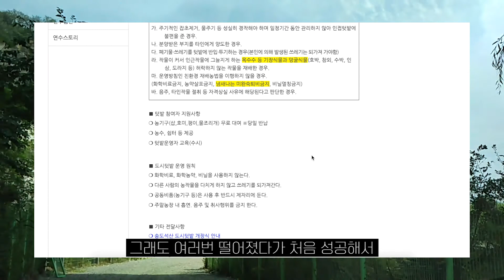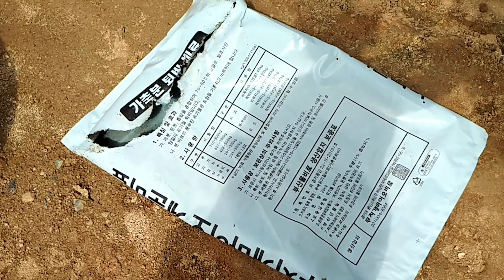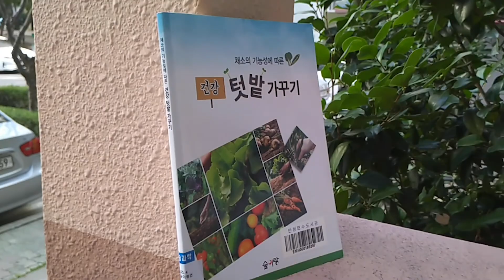[2019 연수리포터] 도전! 도시텃밭(개장편)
2019 연수리포터 : 도전! 도시텃밭(개장편)

* 연수리포터 '김다민'리포터가 전달하는 "도전! 도시텃밭(개장편)"
  - 농사 초보 가족이 송도 석산 도시텃밭을 가꾸며 도시농부되기